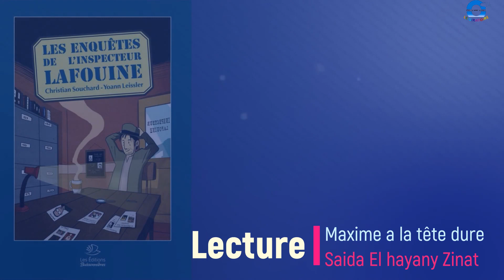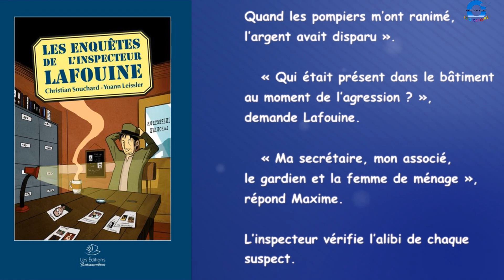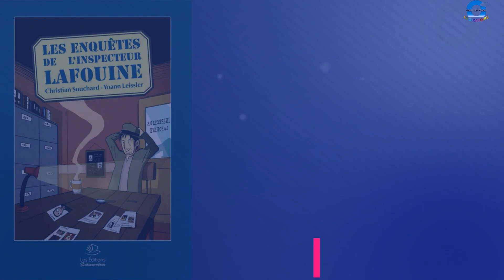Maxime a la tête dure lecture